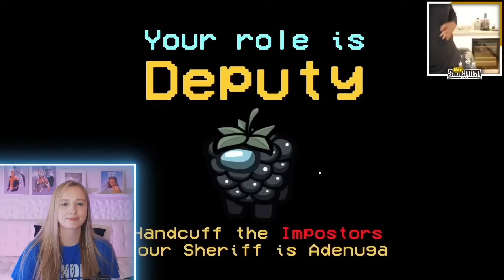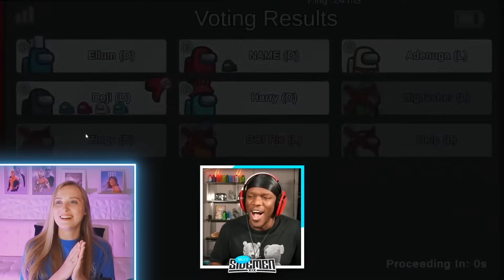Reaction to SIDEMEN AMONG US: COPS VS ROBBERS ROLES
00:00 intro
01:00 Yaps
02:32 React begins
47:52 Conclusion

My name is itsbluereacts and i - REACT! You’ll see all kinds of UK youtubers on my channel like the sidemen, beta squad and all their funny friends. I’m always answering comments & love chatting with my community, TBC!